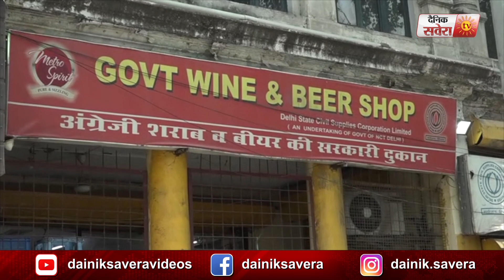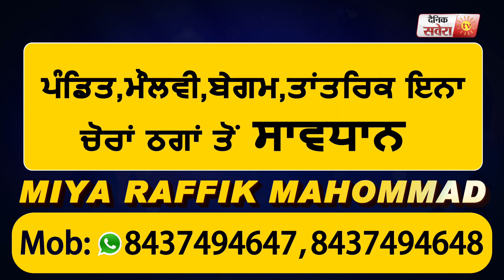Delhi में सस्ती हुई शराब, सरकार ने Corona Cess हटाया